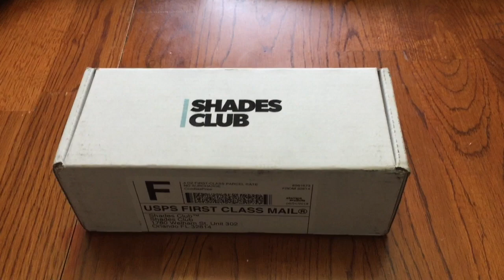Shades Club Unboxing - August 2018 | Plus why I would not recommend it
Shades Club Monthly Review - August 2018 Monthly Subscription Box

This is my fourth and final unboxing of a Shades Club monthly subscription. A monthly club for sunglasses.

How it works:
They offer sunglass subscriptions for men and women. Choose from their subscription plans listed on their website (from month-to-month to one year).
You get to keep every pair, no hidden fees or hassles, shipping is free, and you can cancel anytime.

EQUIPMENT I USE:
iPhone 6x

Let me know what you want to see. I am up for all suggestions and ideas. :)